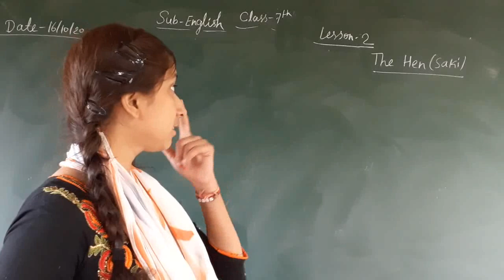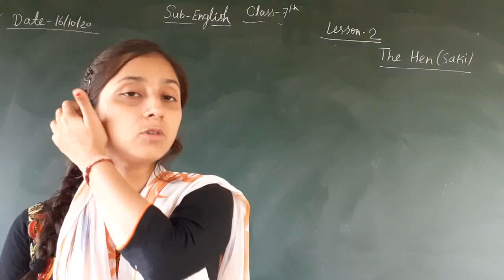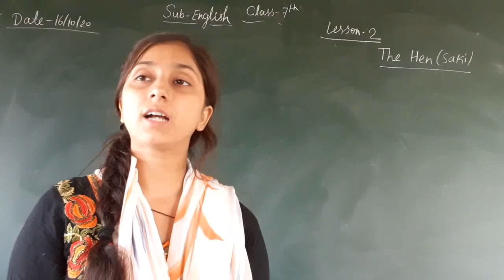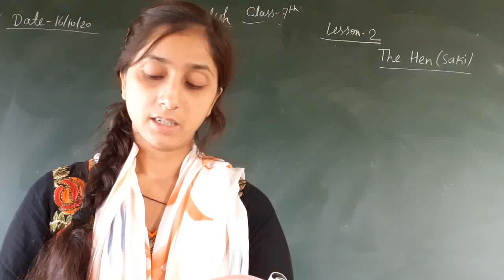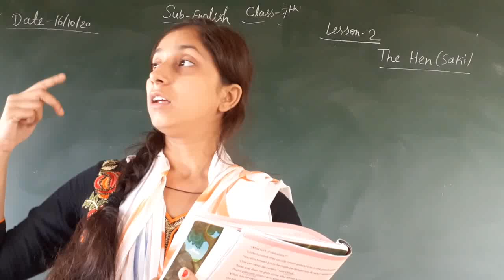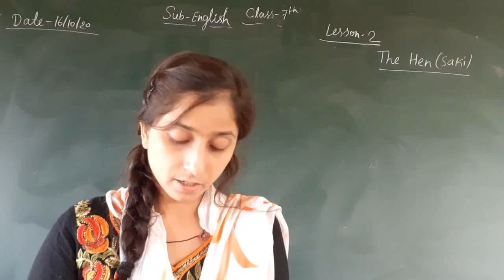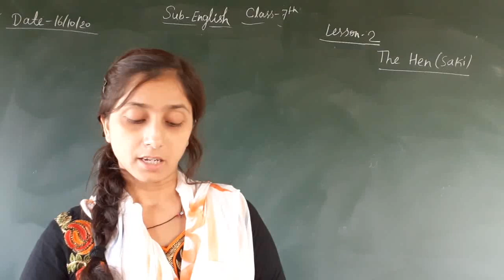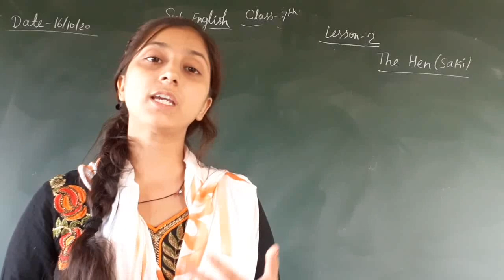Class 7 English (16 October 2020)